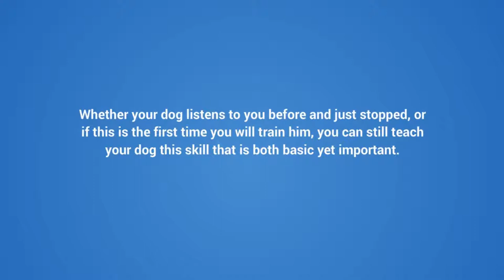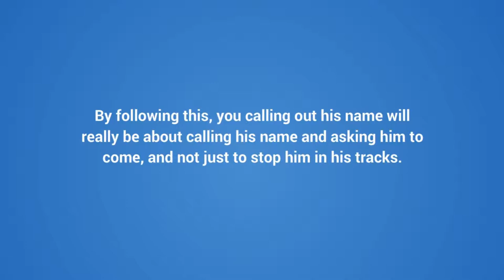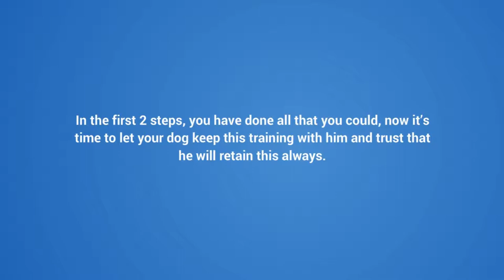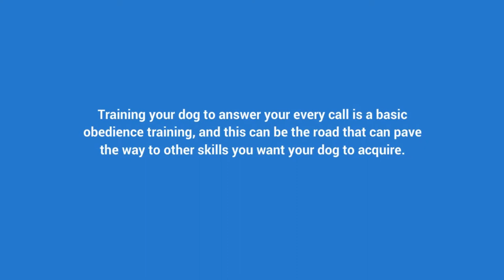3 Steps to Have Your Dog Come to You Every Time You Call